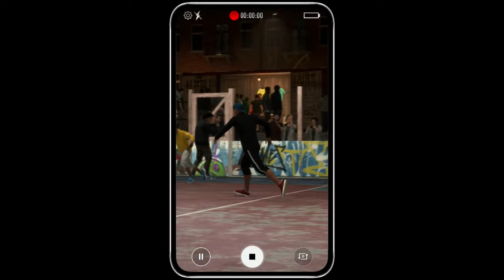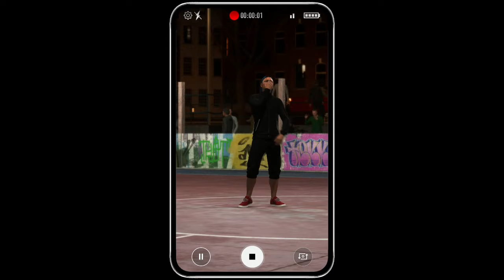FIFA 20 -- Gameplay (PS4)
FIFA 20 gameplay on PlayStation 4.

Portions of the materials used are trademarks and / or copyrighted works of EA Sports. This material is not official and is not endorsed by EA Sports.